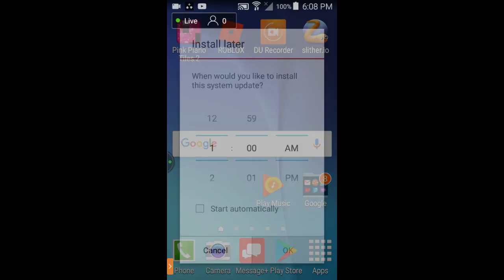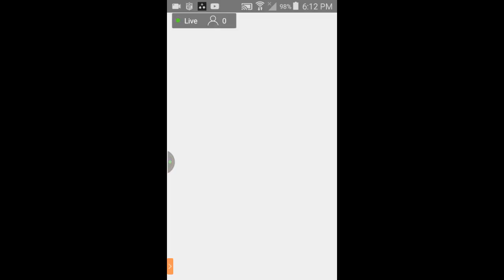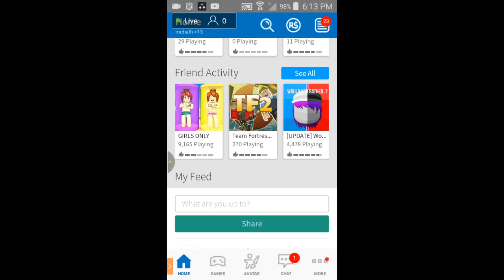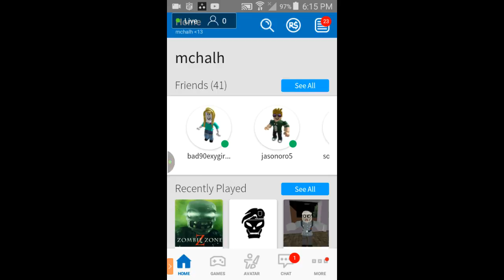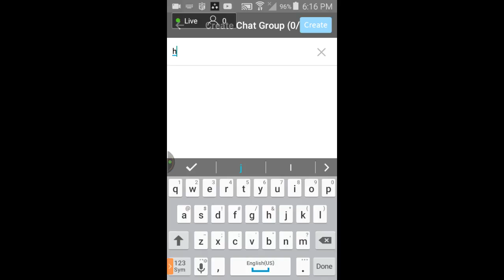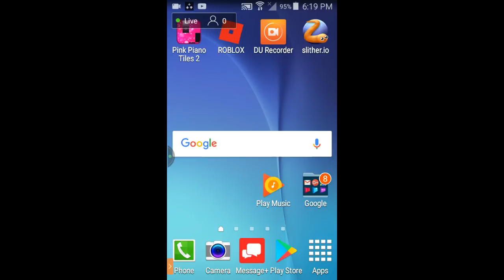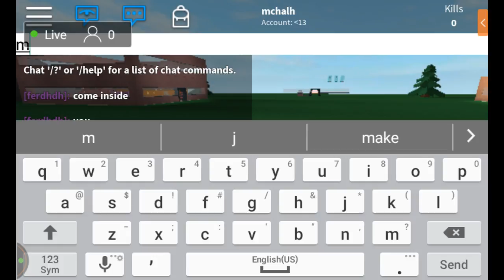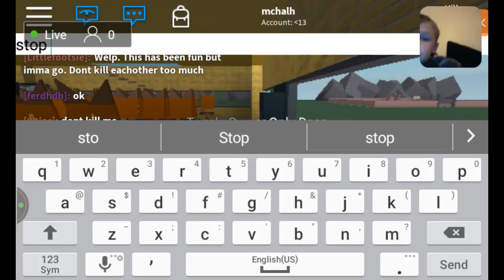My Live stream with DU Recorder